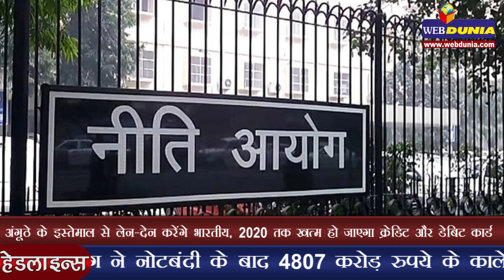नोटबंदी का विरोध करने वाले कालेधन के पुजारी- प्रधानमंत्री | Narendra Modi at Pravasi Bharatiya Diwas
प्रधानमंत्री नरेन्द्र मोदी ने रविवार को कालेधन और भ्रष्टाचार के खिलाफ लड़ाई और देश के विकास में प्रवासी भारतीयों के योगदान की सराहना की। नोटबंदी का विरोध करने वालों को आड़े हाथ लेते हुए प्रधानमंत्री नरेन्द्र मोदी ने आज कहा कि सरकार के कदम को 'जनविरोधी' बता रहे लोग उस भ्रष्टाचार और कालेधन के 'राजनीतिक पुजारी' हैं, जो अर्थव्यवस्था, राजव्यवस्था और समाज को खोखला बना रहे हैं।

मोदी ने यहां 14वें प्रवासी भारतीय दिवस सम्मेलन को संबोधित करते हुए कहा कि दुर्भाग्यपूर्ण है कि कालेधन के कुछ राजनीतिक पुजारी हमारे प्रयासों को जनविरोधी कह रहे हैं। उन्होंने कहा कि सरकार ने कालेधन और भ्रष्टाचार से लड़ने की बड़ी जिम्मेदारी ली है। भ्रष्टाचार और कालेधन के खिलाफ सरकार के कदमों का समर्थन करने के लिए मोदी ने भारतीय मूल के लोगों का शुक्रिया अदा किया।

देश के विकास में भारतवंशी समुदाय की भूमिका पर रोशनी डालते हुए प्रधानमंत्री ने कहा कि उन्होंने करीब 69 अरब डॉलर का निवेश करके भारतीय अर्थव्यवस्था में 'अमूल्य योगदान' दिया है। उन्होंने कहा कि मेरे लिए एफडीआई की 2 परिभाषाएं हैं। एक है- फॉरेन डायरेक्ट इन्वेस्टमेंट अर्थात विदेशी प्रत्यक्ष निवेश और दूसरी है- फर्स्ट डेवलप इंडिया अर्थात पहले भारत का विकास। उन्होंने कहा कि मैं पूरे विश्वास के साथ कह सकता हूं कि 21वीं सदी भारत की है।